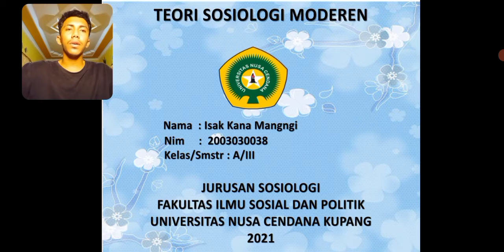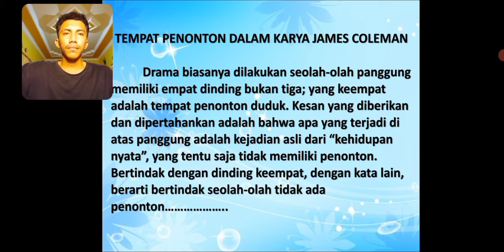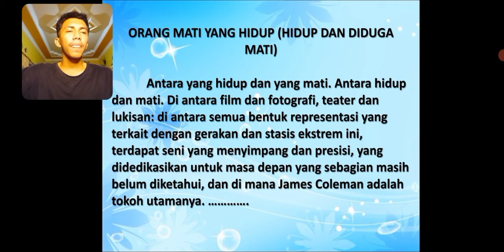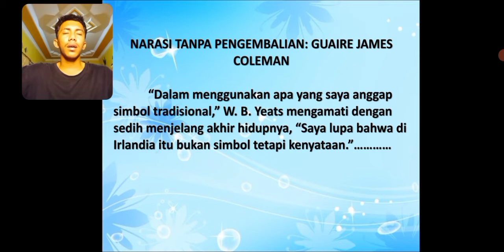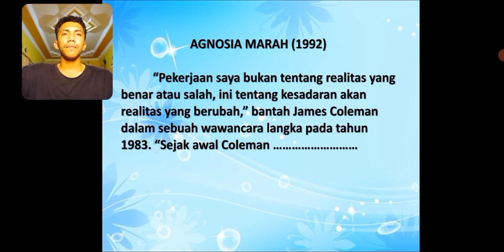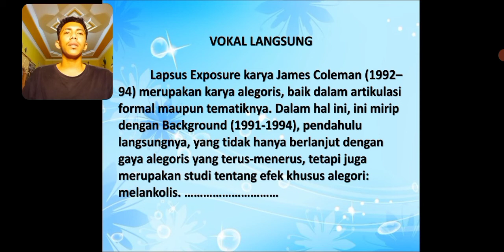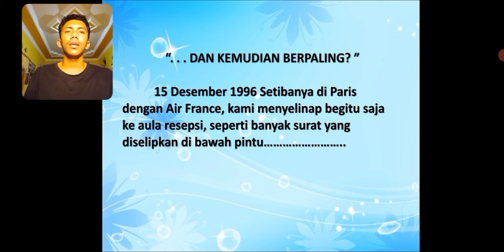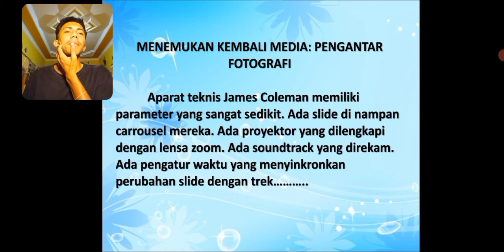Sosiologi James Coleman(5)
Sudut Pandang Mahasiswa Sosiologi Fisip Undana Kupang